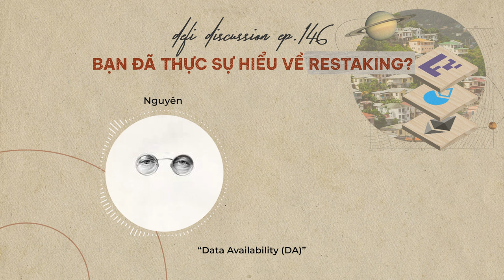DeFi Discussion ep.146: Bạn đã thực sự hiểu về RESTAKING? Restaking là gì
DeFi Discussion ep.146: Bạn đã thực sự hiểu về RESTAKING?

Vì sao bọn mình luôn cảm thấy hứng thú với "những cuộc chơi" trong thị trường DeFi?

Đó là vì...luật chơi của nó luôn luôn thay đổi và luôn thách thức những tay chơi, buộc họ phải liên tục cập nhật nếu không muốn bị bỏ lại. Và chính thách thức này cũng là cơ hội để những người đang ở sau có thể thu hẹp được khoảng cách hay thậm chí là vượt mặt các tay chơi khác.

Trong DeFi Discussion tuần này, hãy cùng bọn mình đi tìm hiểu về một cuộc chơi "nom cũ mà mới" đó là ReStaking. Cùng nhau bóc tách về những tiềm năng lẫn trang bị cho mình những thông tin về rủi ro có thể phát sinh trước khi bước vào hành trình khám phá mảng thị trường này anh em nhé!

. ReStaking là gì?

. Client Diversity là gì?